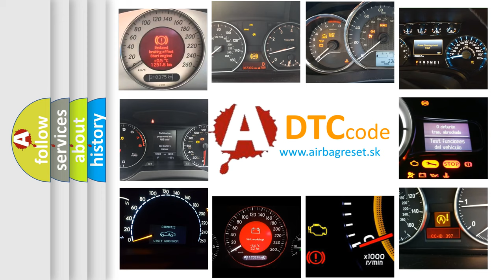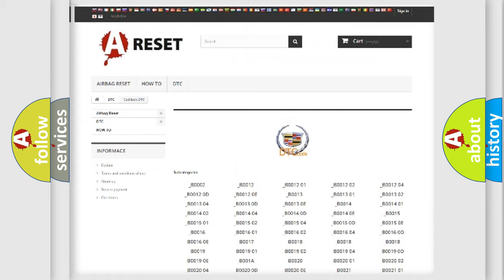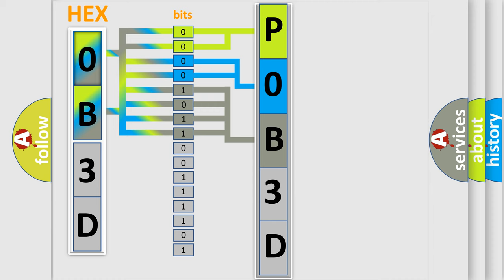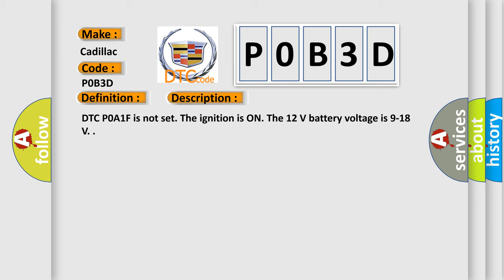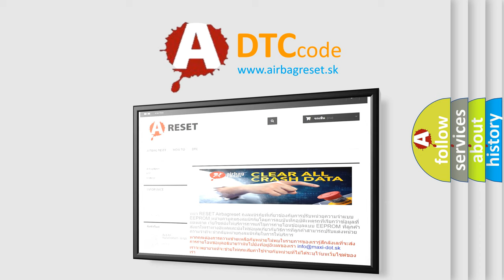DTC Cadillac P0B3D Short Explanation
Contents:
0:21 Basic DTC analysis according to OBD2 protocol standard.
1:48 Insight into programming
2:58 A diagnostically understandable description of the Diagnostic Trouble Code
3:05 Basic error definition

Make
Cadillac
Code
P0B3D
Definition
Hybrid Battery 1 Circuit Low Voltage
Description
Cause
Any two consecutive hybrid battery voltages are less than 75 V for 15 seconds